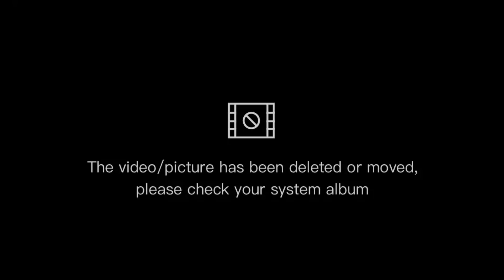Tembusu Grand District 15 Singapore Full Facility Condo Fly Thru Video Preview Now Till 4 April 2023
Full Facility Condominium in Food Paradise District 15.
Preview Now Till 4 April 2023.

See Tembusu Grand with me?

Tembusu Grand Guide Price
😍 Super Attractive!!! 😍
📈 *Early Bird Discount* 📈

1+Study (527sf) from $1.248m / $2,368psf

2 br, 2 bath (667sf) from $1.548m / $2,321psf

2+study, 2 bath (743sf) from $1.778m / $2,393psf

3 br (990sf) from $2.278m / $2,301psf

3 br+study (1173sf) from $2.698m / $2,300psf

4 br (1432sf) from $3.288m / $2,296psf

5 br (1711sf) from $4.028m / $2,354psf

🏃‍♂️ Overwhelming Full House this recent weekend! 🏃🏿‍♀️

😊  i'm Happy to Show u Tembusu Grand &/or other developments

▶️ Book a Preview Appointment with me? 🤩